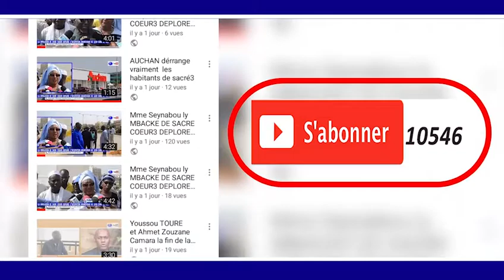Congrès d'investiture El Hadji Issa SALL PUR Cheikh Tidiane NDIAYE